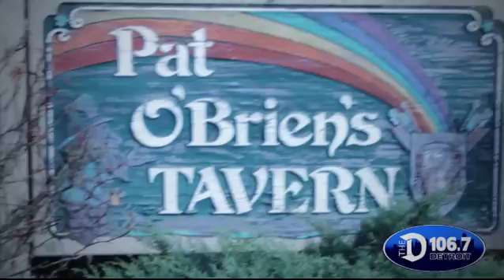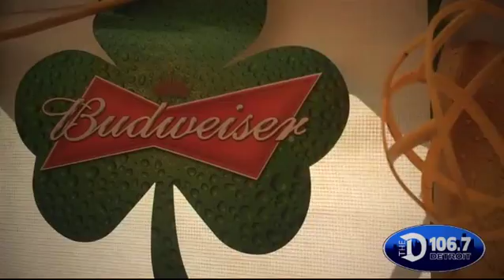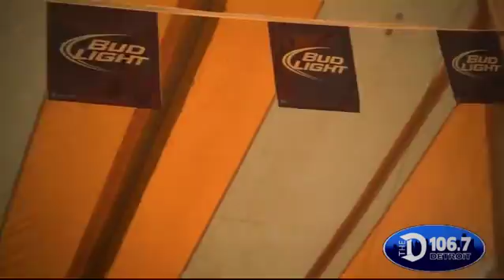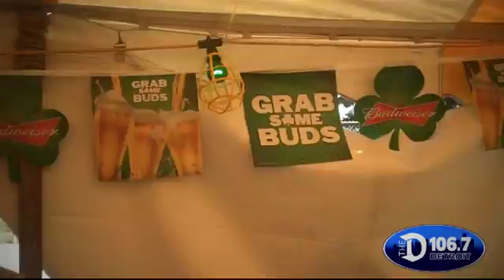106.7 The D and Playboy Playmate Heather Knox - St. Paddy's Day 2012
Playboy Playmate Heather Knox and 106.7 The D party it up this 2012 St. Paddy's day at Pat O'Briens in Saint Clair Shores and McGuckin's Pub in Taylor